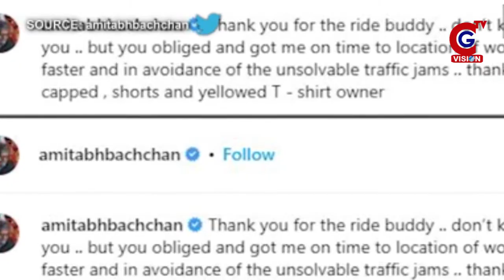Amitabh Bachchan और Anushka Sharma को बाइक सवारी करना पड़ा भारी, Mumbai Police ने लिया एक्शन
आज कल स्टार्स अपनी पब्लिसिटी के चक्कर में ही फंस जाते हैं। ऐसा ही कुछ महानायक अमिताभ बच्चन (Amitabh Bachchan) और अनुष्का शर्मा (Anushka Sharma) के साथ हो गया है। दरअसल दोनों ही स्टार्स मुश्किलों में फंस गए हैं।